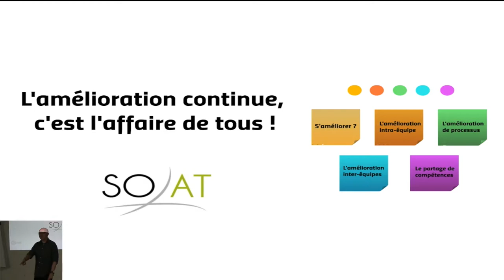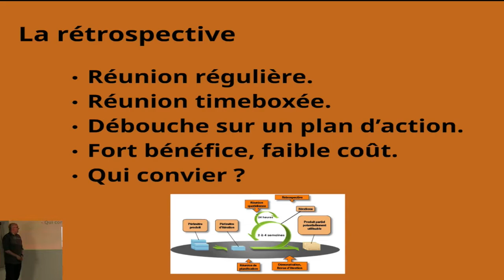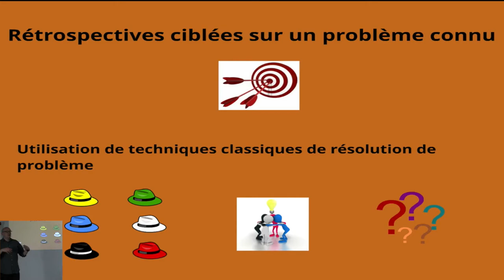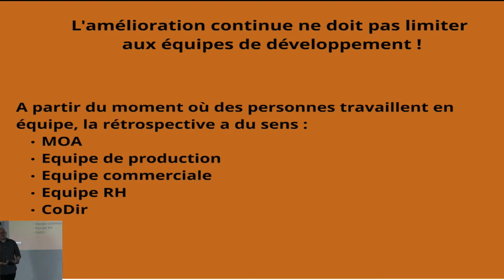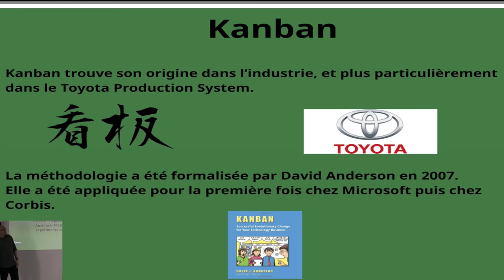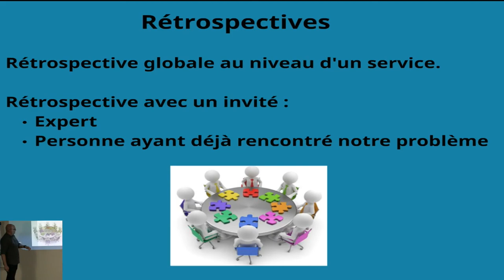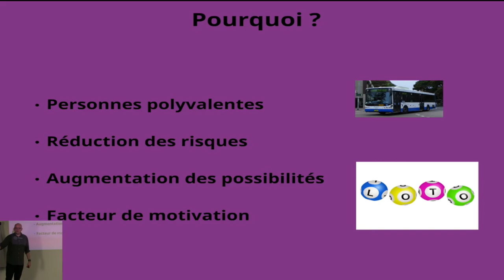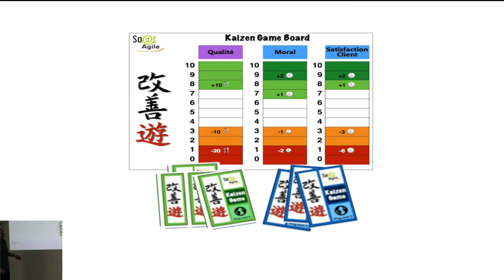Amélioration continue, c'est l'affaire de tous !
Popularisée par Toyota dans les années 50, est au cœur du processus Agile. L’idée majeure est de se dire qu’il y a toujours moyen, quel que soit le processus utilisé, de le rendre plus performant. Tout processus, aussi optimal soit-il, s’inscrit dans un contexte évolutif et perd donc de son efficacité avec le temps s’il n’est pas continuellement revu ou amélioré.

Reste que dans l’univers informatique, on a trop souvent tendance à cantonner cette démarche aux seules équipes de développement alors qu’elle peut être élargie à toutes les fonctions stratégiques d’une organisation. Nous allons voir lors de cette conférence, comment élargir cette approche en y impliquant toutes les étapes d’un projet et en travaillant sur les interactions entre ses différents acteurs.

L’amélioration continue ne pouvant se réduire à une maîtrise optimisée des processus, nous verrons dans quelle mesure elle induit également une nouvelle politique de partage des connaissances pour faire émerger une véritable « intelligence collective ».